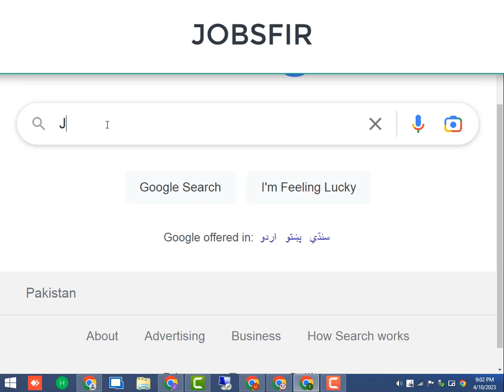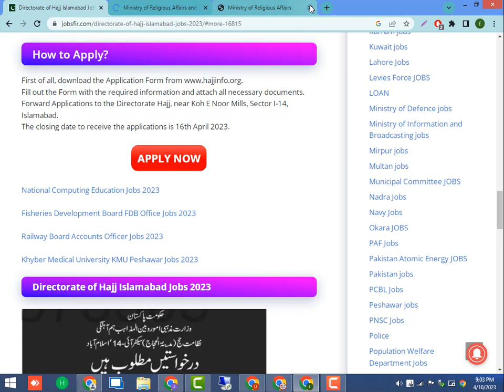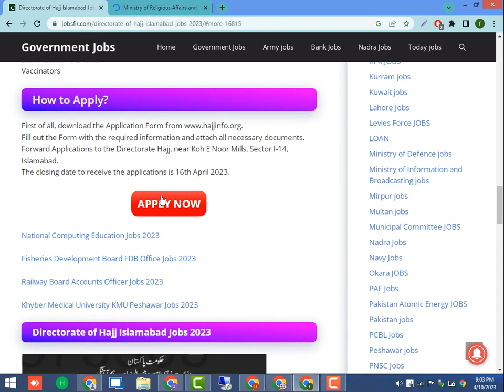New Govt Jobs Vacancies in Pakistan for Male & Female 2023 Apply Online Today Latest Government Jobs